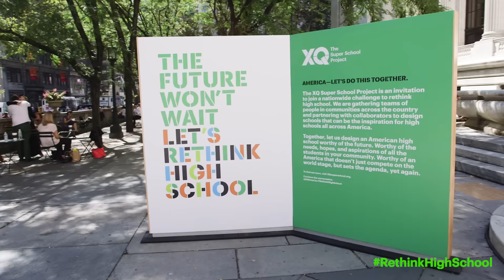XQ NY Roadshow Highlight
Come on, America! It’s time to rethink high school. XQ: The Super School Project launched in New York with an interactive event on the steps of the New York Public Library. We heard the voices of hundreds of New Yorkers as they visited the WE THINK Booth, and one in particular—Governor Andrew Cuomo—encouraged all New Yorkers to join a team and help create a Super School.